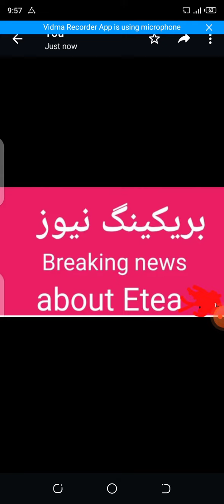Breaking news About Etea.etea na aglay division k test conduct karnay ka faisala.